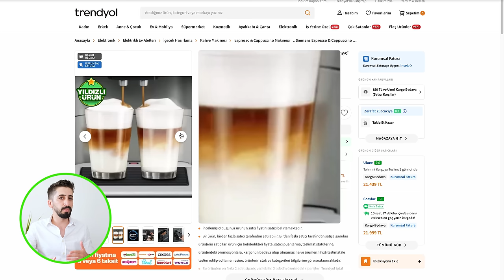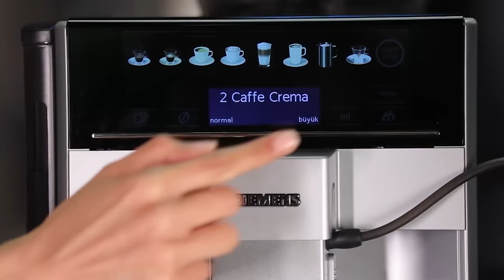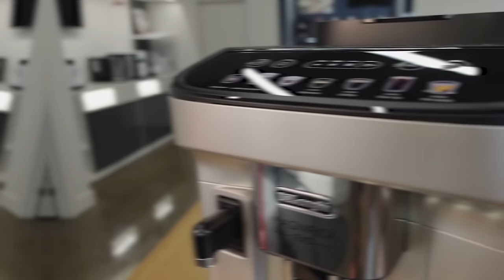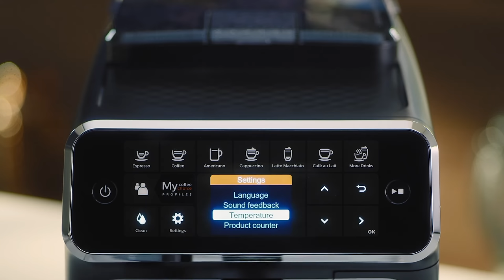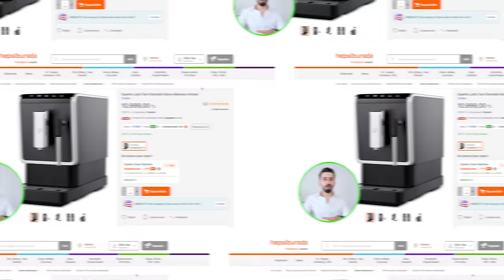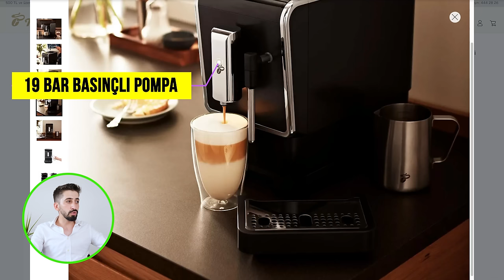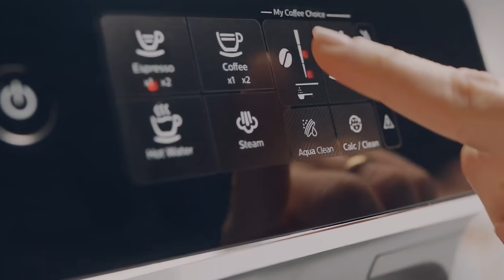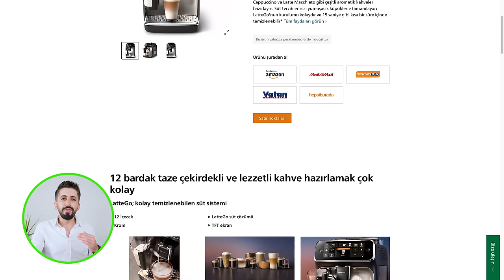En İyi 5 Kahve Makinesi 2024 | İzlemeden Almayın! (Her Bütçeye Uygun)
Bu videoda bana göre 2024 yılında satın alabileceğiniz en iyi 5 kahve makinesi modelini önerdim. Bu modellerin pozitif ve negatif yönlerini, fiyatlarını kullanıcı deneyimleri ile birlikte sizlere aktardım. Tam otomatik kahve makinesi önerileri 2023 isteyenler için her bütçeye hitap eden, faydalı olacağını düşündüğüm bu videoyu umarım beğenirsiniz. İyi seyirler😊

➤ En İyi 5 Klima 2024 | İzlemeden Almayın!

➤ En İyi 5 Elektrikli Scooter 2024 | İzlemeden Almayın! (Her Bütçeye Uygun)
➤ Yerli Robot Süpürge! Şımart Katya Robot Süpürge İnceleme
➤ 360 Derece Dönen Çift Başlıklı Şarjlı Mop Xiaomi Eureka FC3 İncelemesi
➤ En İyi 5 Robot Süpürge | İzlemeden Almayın!